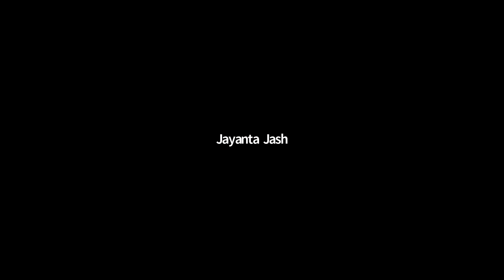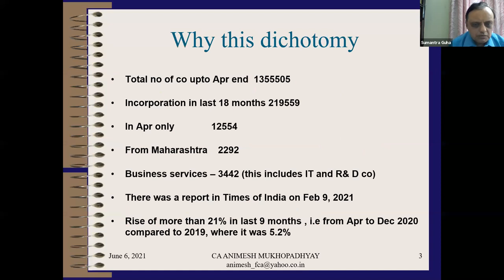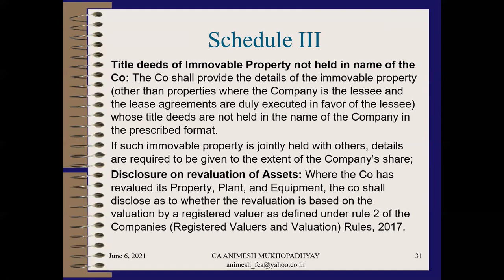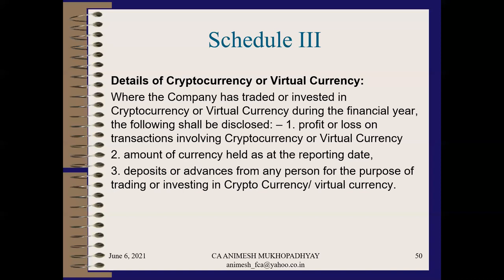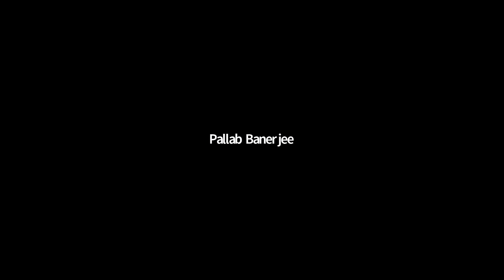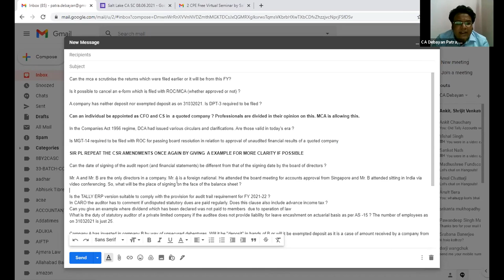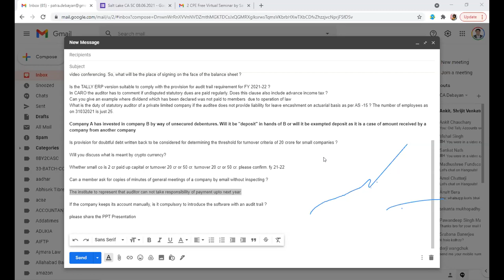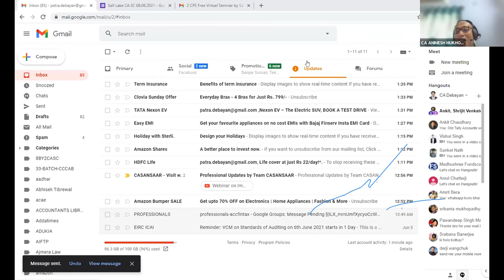Company Law - The Changing Dynamics (06.06.2021)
Speaker: CA Animesh Mukhopadhyay

Technical Co-ordinators: CA Debayan Patra & CA Suman Chaudhury

Convenor: CA Santanu Sen
Deputy Convenor: CA Dipankar Roy
Salt Lake City Chartered Accountants Study Circle EIRC